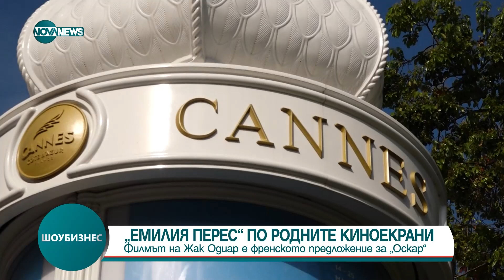Шоубизнес (17.10.2024)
кръгъл час.